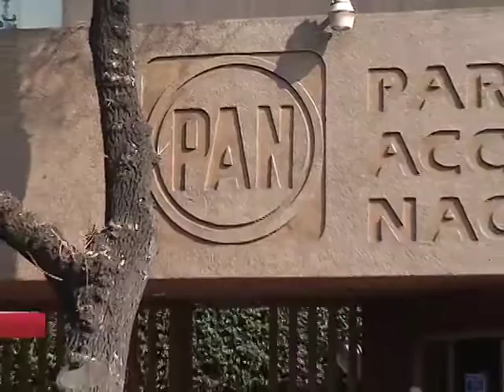24/02/17 Corte Informativo 12:00 hrs - Flor Hurtado